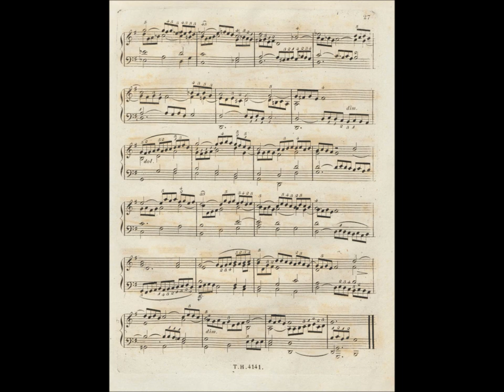Cramer, Etude op. 50 Nr. 75, Wolfgang Weller 2023.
Johann Baptist Cramer (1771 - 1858)
84 Études op. 50 Nr. 75 (1808)